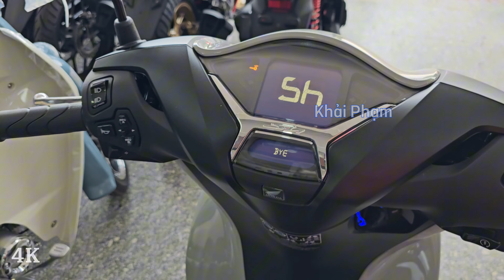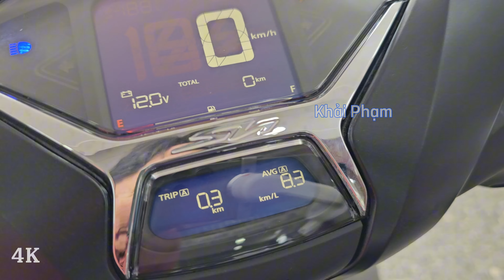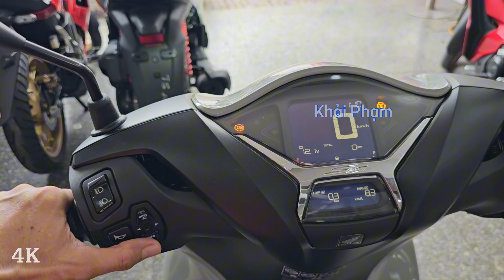Cận cảnh Honda SH 160I 2024 Xám xi măng về Trần Đề + giá bán ngày 14/05/24. CH Mai Duyên. Khải Phạm